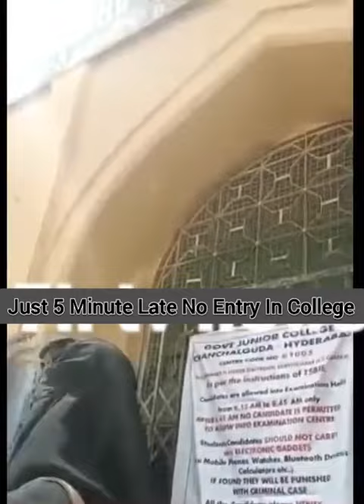Sirf 5 Minute Late Aane Per Muslim Student Ko Exam Se Roka Gaya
cganchal guda junior College Me 5 Minute Late Aane Per student ko Exam Se Roka Gaya